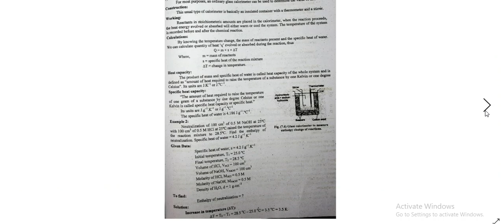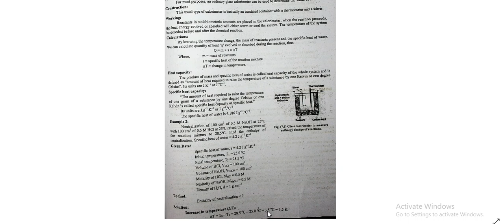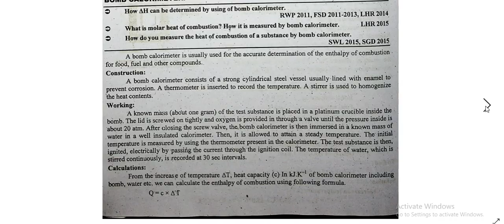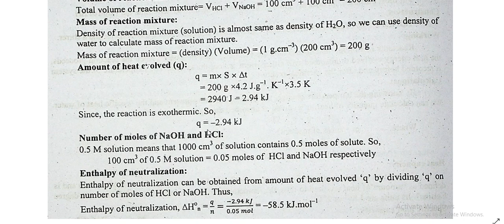ch 7 glass calorimeter